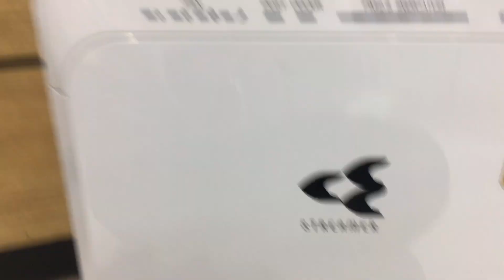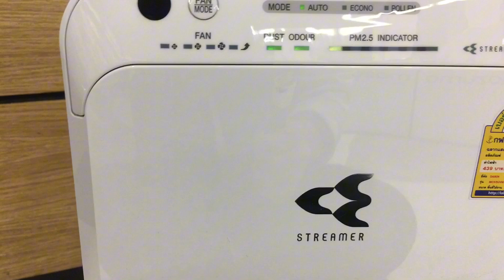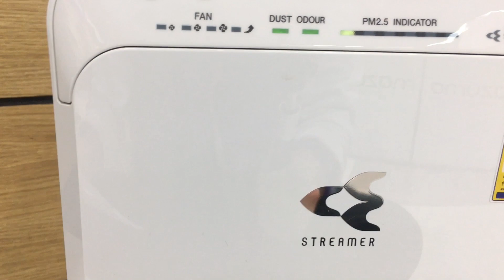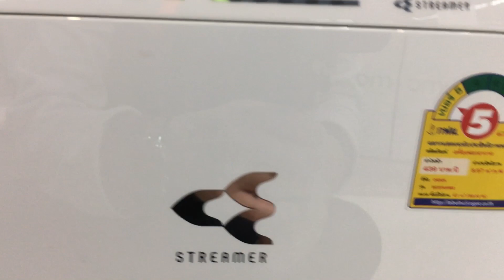DAIKIN เครื่องฟอกอากาศ รุ่น MC55UVM6-7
DAIKIN เครื่องฟอกอากาศ (41 ตร.ม., สีขาว) รุ่น MC55UVM6-7 ฟอกอากาศทั้งภายนอกเครื่อง ด้วยเทคโนโลยีปล่อยประจุ Active Plasma Ion ซึ่งมีความเข้มข้นของประจุสูงถึง 25,000 ไอออนต่อลูกบาศก์เซนติเมตร🫧

💜เรามาชม Power Buy Guru นักรีวิวสินค้าจาก Power Buy รีวิวการใช้งาน และฟีเจอร์เด่นๆ ของเครื่องฟอกอากาศรุ่นนี้กันเลย และหากรับชมรีวิวจบแล้ว อยากได้เครื่องฟอกอากาศ กรองฝุ่นเยี่ยมอย่ารอช้า!! ช้อปได้เลย

🛒 ที่ เพาเวอร์บาย ทุกสาขาทั่วประเทศ
📱 Call & Shop กับ Power Guru ผู้ช่วยช้อป : โทร 1324 กด 8